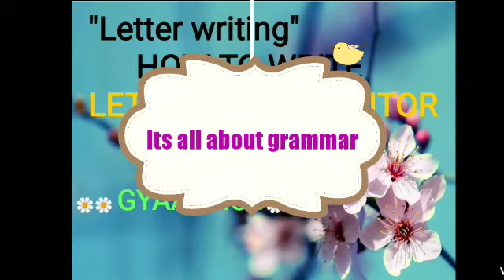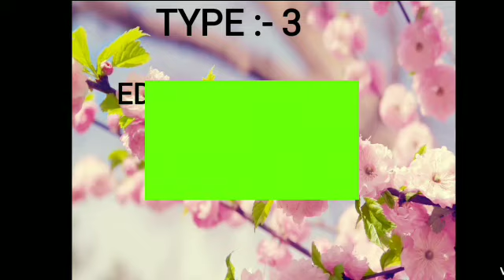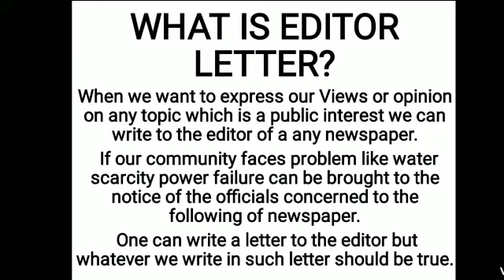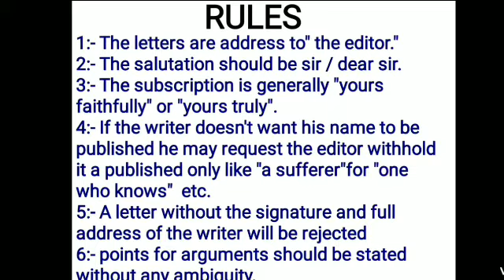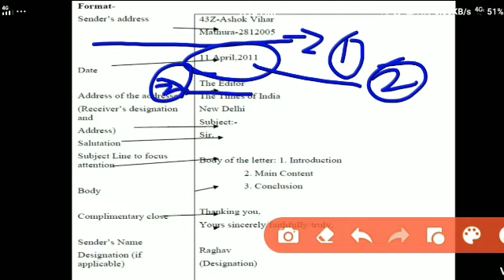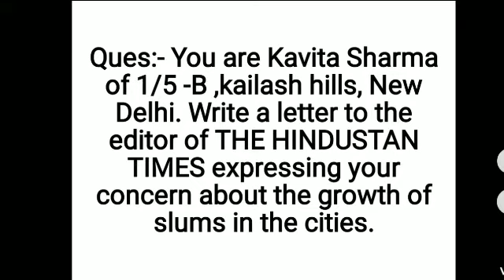GYAAN HUB| CBSE| LETTER WRITING| FORMAL LETTER| HOW TO WRITE A LETTER TO THE EDITOR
Learn in a easy and simple way to write a formal letter.
How to write a letter to the editor???🧐🧐🧐🧐🧐🧐